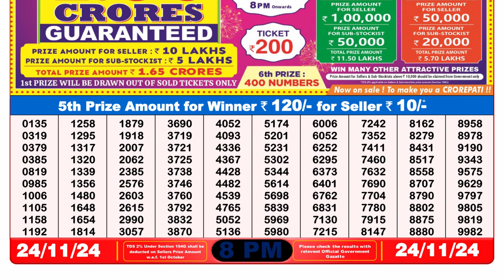🔴LIVE | Lottery Sambad Result 8PM | (24-11-2024); Dear Toucan Sunday